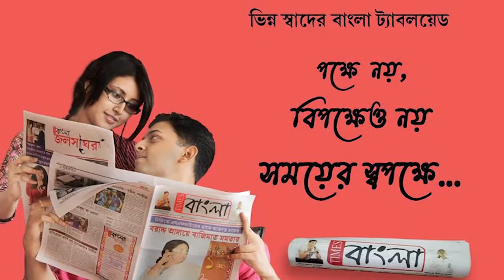মাকে খুঁজতে গিয়ে পা পিছলে জলে ডুবে মৃত্যু এক শিশুর